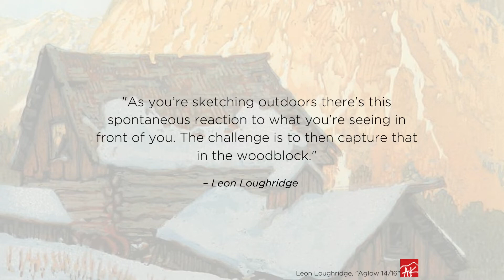Woodblock Printmaker Leon Loughridge Featured in "Carved, Etched, Painted" at Ann Korologos Gallery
Leon Loughridge is a Colorado-based painter and printmaker, translating his plein air sketches and watercolors into captivating reduction woodblocks, hand-printed on a 1920 Vandercook Flatbed Letterpress. Wood block prints are a type of relief print made by carving a block of wood, inking the surface with a roller, and transferring the ink onto paper. The process — carve, ink, print – is repeated with each new color addition, up to 20, in the case of Loughridge.